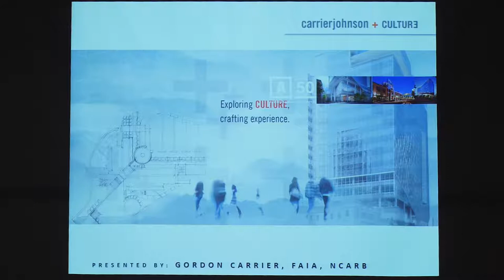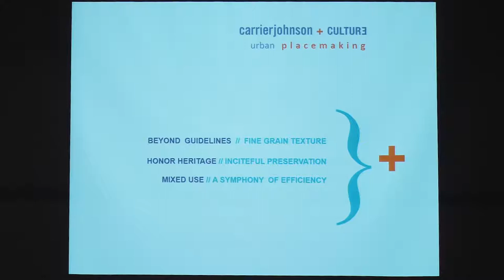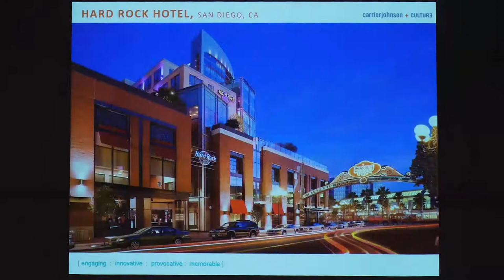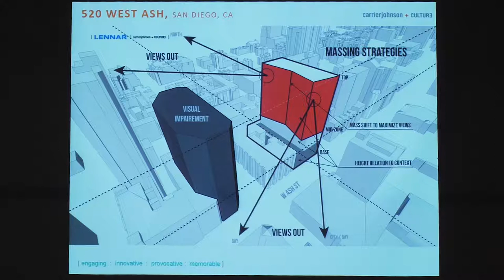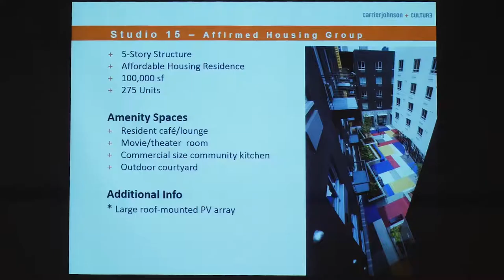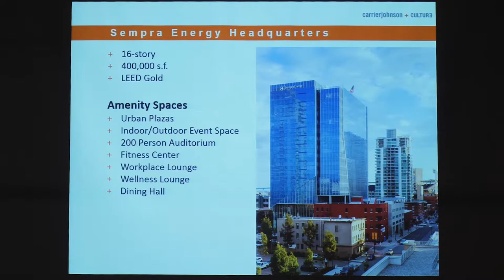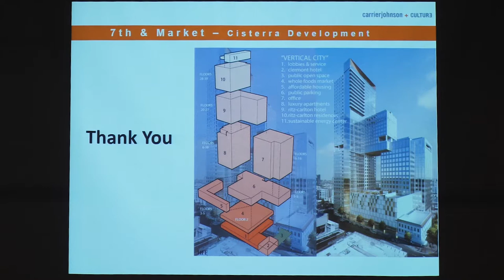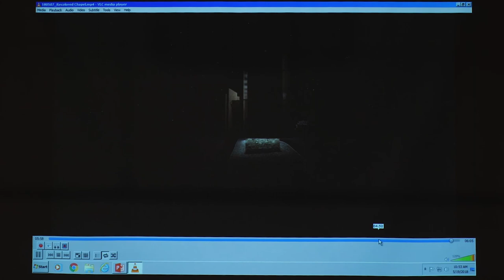Revitalizing Downtown San Diego: A Cultural Perspective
May 19, 2018 lecture by Gordon Carrier, FAIA

A thriving downtown does not happen overnight. The urban renewal of the Gaslamp Quarter and the creation of Horton Plaza, a colorful and exciting outdoor shopping mall designed by architect Jon Jerde were the catalysts for change. “Downtown” became a place to go.

During this same time, Gordon Carrier came to San Diego after working for nationally known architect Gunnar Birkerts. He joined Buss Silvers Hughes & Associates (BSHA), a company that Paul Buss helped start in 1977. By 1986 the economy forced the company to streamline its business, cut costs and employees, and focus on producing better architecture. Two of the young architects, Gordon Carrier and Michael Johnson took over the company, calling it Carrier Johnson. They focused on San Diego projects and took special interest in revitalizing the downtown area, designing housing for the people who would need or want to live in an urban environment.

Their first project was a high-rise residential condo complex, The Renaissance. Then they expanded their practice to buildings like the Hard Rock Hotel, to mixed use and retail projects, and to both affordable and luxury residential complexes. When Sempra decided to move its headquarters to East Village, Carrier Johnson was hired to design the building. When the Padres moved to downtown, the company designed Ballpark Village. Many other downtown projects have been designed by Carrier Johnson in collaboration with other companies.

In 2007 Carrier Johnson added “+ Culture” to its name. It was “looking for a way to integrate corporate culture branding and visual identity with interiors and architecture.” Carrier calls it “dimensional branding”.

The firm has two exciting projects in progress. Market Street will have a new look in the next few years. One development, at 7th & Market, will be the tallest building in San Diego and cover a whole block. Carrier Johnson + Culture has designed a “vertical city” for the site, with multiple elevations and terraced rooftops. It will be anchored by Whole Foods and contain a mixture of residential: market-rate apartments, a Ritz-Carlton Hotel, and 32 SROs, plus 6000 sq. ft. of public open space.

The second mixed-use development will be at Park & Market. It will be a satellite campus for UC San Diego that includes residential, office, and retail space. This location has the added benefit of access to a trolley line. The design team is working to preserve the historic Remmen Building on the site.

Carrier Johnson + Culture has received many awards for its designs, but it has also distinguished itself for its generosity in charitable giving and volunteerism. Over the course of the three decades since its birth, the firm has become a dependable cornerstone of San Diego’s architectural renaissance.